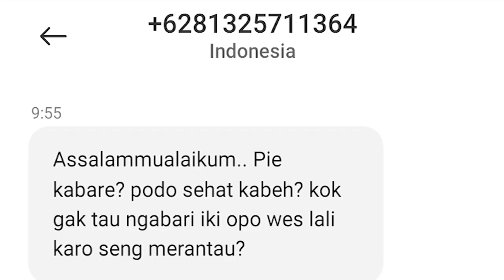Penipu Telepon Terkocak 2021 Prank Penipuan Telepon | Penipu Modus Baru | Penipu Telepon Tergokil #1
Hati-hati Penipuan telepon dengan modus baru ingin mengajak kerja sama.